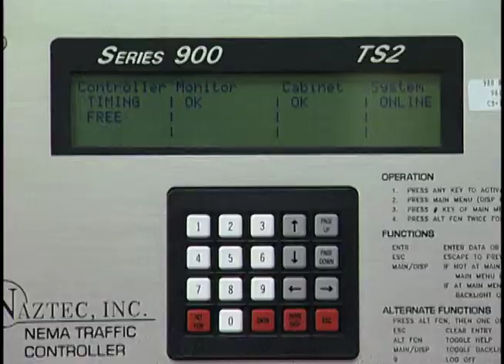Hillsborough MPO 2035 Plan - INTELLIGENT TRANSPORTATION SYSTEMS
I know we can use technology to do some great things now, can it make traffic go faster or taking the bus easier?
Using major advances in technology can help us improve traffic flow. Intelligent Transportation Systems, or ITS, is a way to bring technology into your everyday commute.   It can be as simple as a digital sign above the roadway telling you if there is an accident ahead. Or as complex as monitoring how fast traffic is traveling and remotely adjusting the timing of the traffic signals to ease congestion in real-time.
HART, the Hillsborough Area Regional Transit Authority, will soon be introducing Metro Rapid, a bus rapid transit system, that uses ITS to make taking the bus a better and faster alternative by giving the buses priority at traffic signals and providing real-time passenger information, like when the next bus is coming.